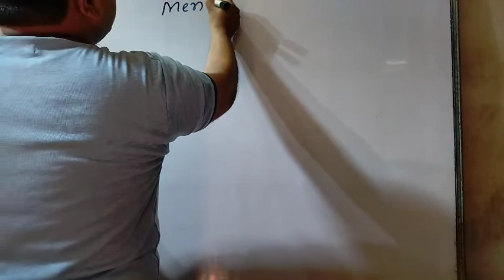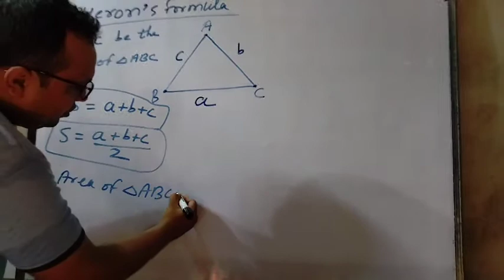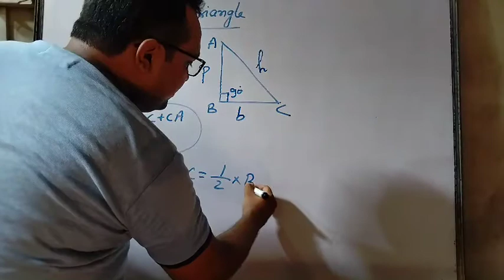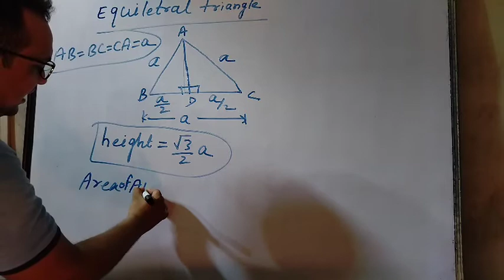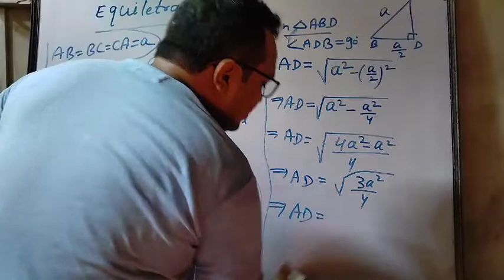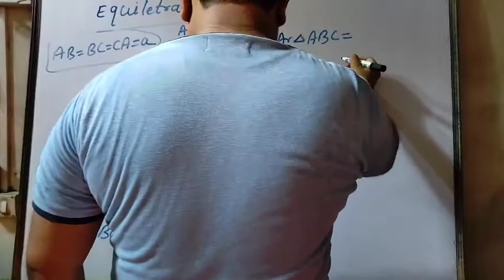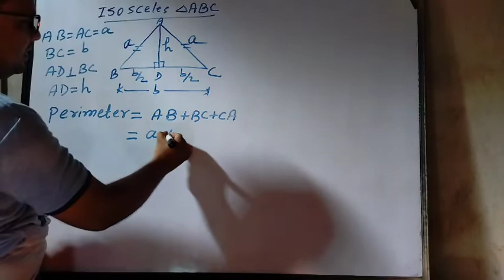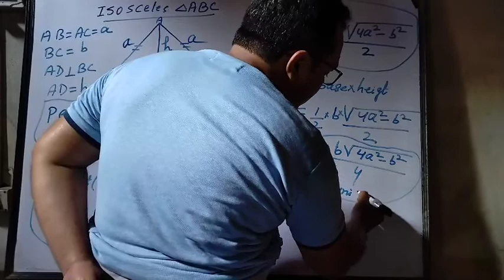class 10th perimeter and area of triangle IMPORTANT FORMULAS EXPLANATION